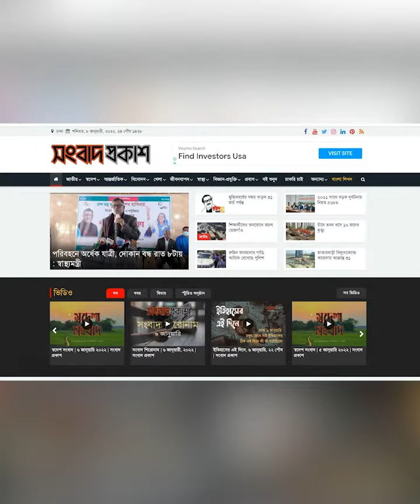ইন্ডাস্ট্রিকে সচল রাখতে প্রণোদনার প্রয়োজন আছে : ইলিয়াস কাঞ্চন